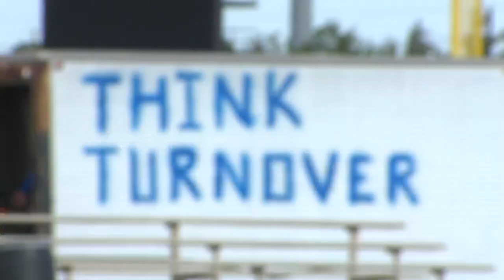2023 High School Football Preview: Frenship Tigers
Faith Douglass breaks down the Frenship Tigers upcoming football season by hearing from head coach Jay Northcutt.